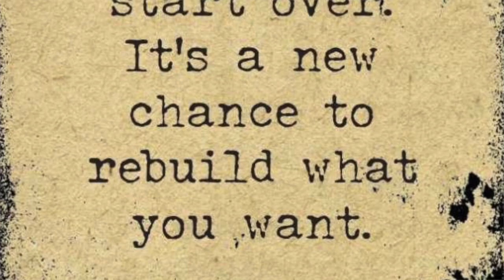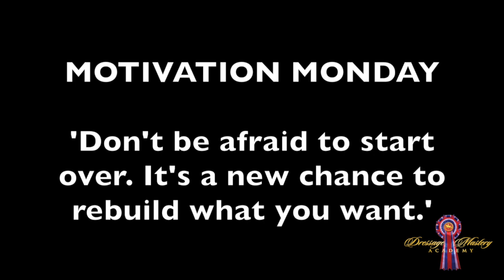DON'T BE AFRAID TO START OVER - Monday Motivation TV Episode 25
***We are at the end of the first 6 months of 2018 and we only have 6 months left to achieve our yearly goals and create the results we want to create - click here to register for my free training now!!